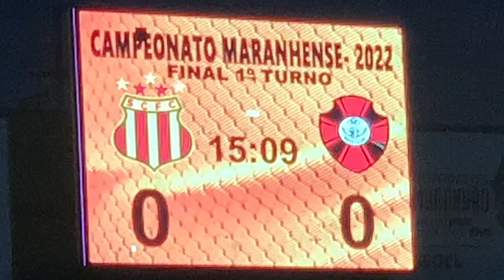SAMPAIO 1 x 0 MOTO - CAMPEONATO MARANHENSE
AOS DOMINGOS DE 12:30 -13:30 NA TV GUARÁ - CANAL 23.1 E NAS NOSSAS REDES SOCIAS: